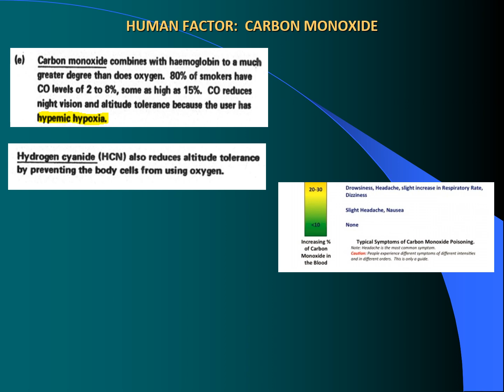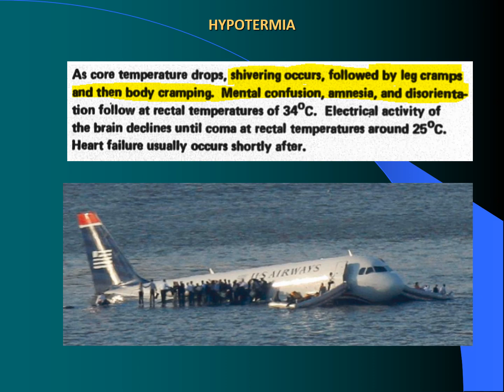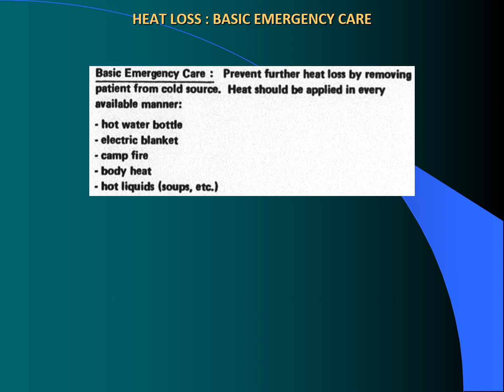BDA CRM Human Factor - Aeromedical 4